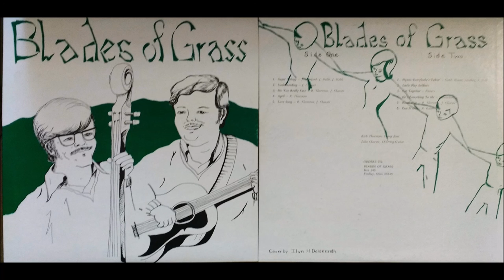He's Everything to Me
Recorded in 1971 by Rich Thornton and John Clawser, "He's Everything To Me" declares that God is the most important in life. This song is from the album "Blades of Grass" which was the name of the duo. Album artwork is by Ilyn H. Deisenroth / Eileen Anderson.